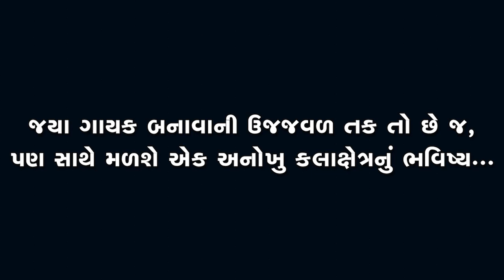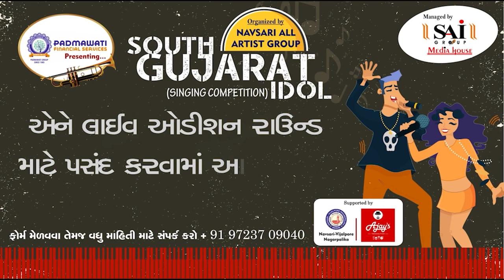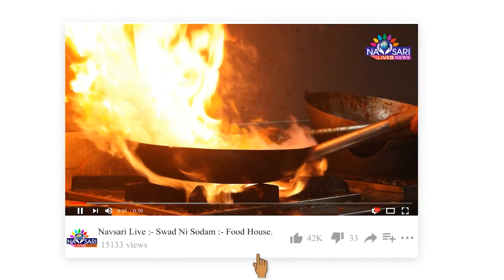Zatpat News :- South Gujarat Idol :- Live Audition :- Hina Parekh Age 45